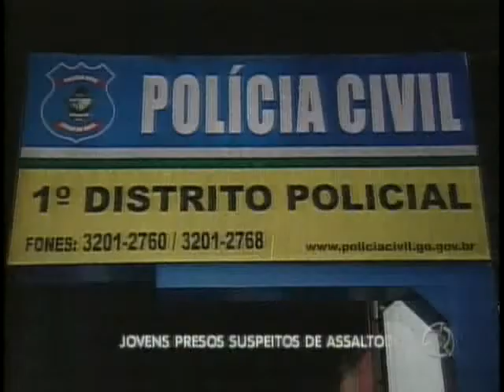28-01-11 - Assaltantes de posto presos em borracharia, borracheiro também foi preso.flv